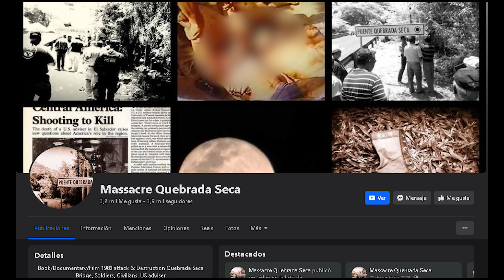Caidos en San Gerardo